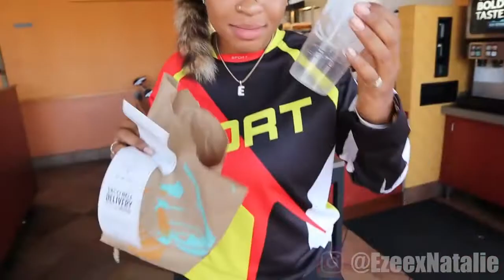Letting The Person In Front Of Me Decide What I Eat for 24 HOURS Challenge ! MUKBANG